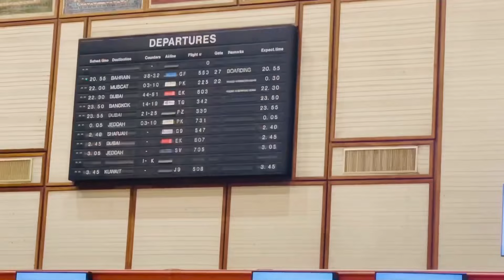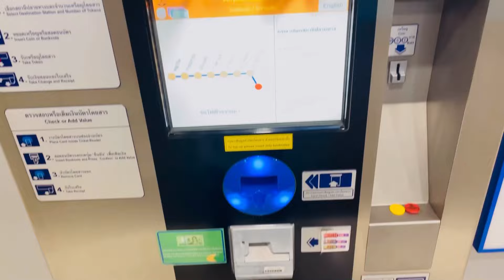Trip karachi to Bangkok July 2022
Trip to karachi to bangkok share thailand ￼information